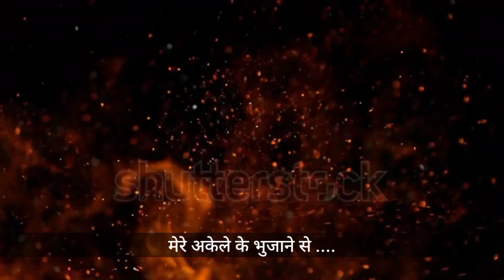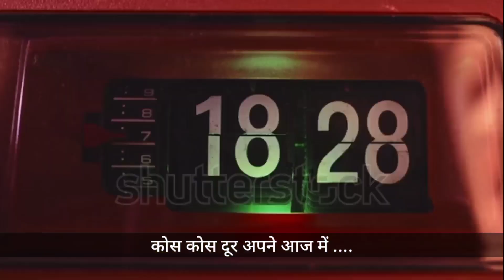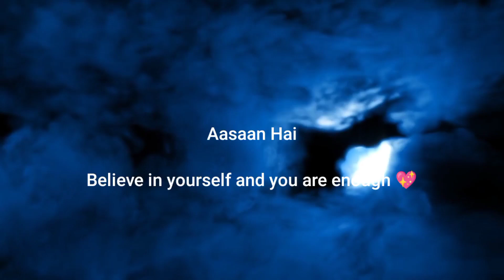" ऐसे लोगो से हमेशा दूर रहे " Motivational & inspirational video by @AasaanHai2004 💎✨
Helo Family .
I am a motivational speaker 🎧 from Delhi .
Hope you will good at your home ..❤️.and you also see my all latest videos guess if you don't subscribe my channel so pls do this and like my videos and also share my videos to others .guess as you know I give you latest Motivational and inspirational videos guess I am performed much hardwork for you to give exact motivation to you without any query so guess keep supporting me likely this ❤️🤍.

guess really you are the big motivator for me to give you more videos because you encourage me to upload videos on youtube timely🤍❤️❤️🤍
LOVE YOU ALL GUESS SO MUCH ..